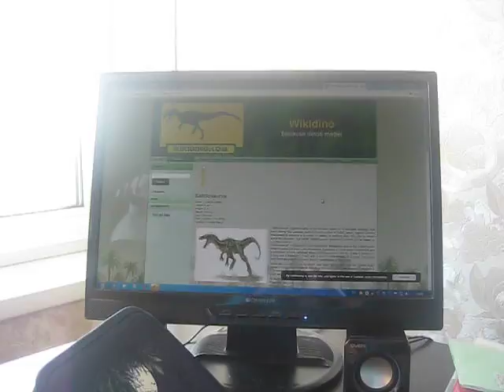реклама сайта Wikidino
Wikidino сайт где можно посмотреть многих динозавров и информацию о них но информация о динозаврах на английском